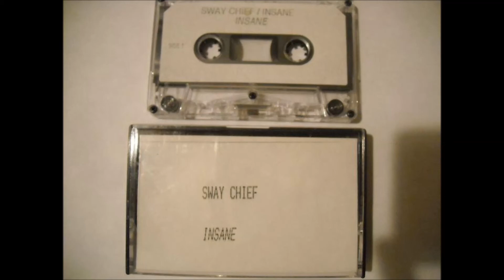Sway Chief Shake Hands with the Devil 1995 Memphis Tn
BIG THANKS TO Michael Bateman FOR THE COPY!!!

Sway Chief - Insane (1995) Memphis, TN